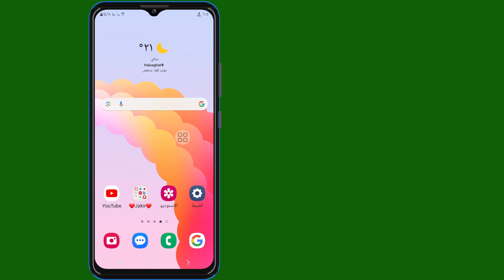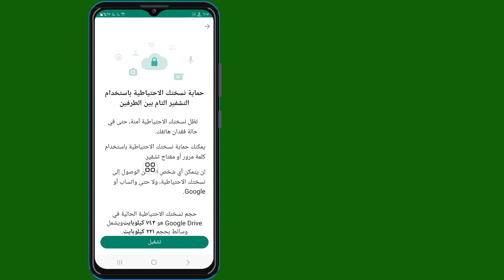كيفية إزالة التشفير التام بين الطرفين في الواتس اب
كيفية إزالة التشفير التام بين الطرفين في الواتس اب | قم بإيقاف تشغيل النسخ الاحتياطي المشفر من النهاية إلى النهاية على WhatsApp

 أهلاً!  الآراء،

 سأوضح لك كيفية إزالة التشفير التام بين الطرفين في Whatsapp | قم بإيقاف تشغيل النسخ الاحتياطي المشفر من طرف إلى طرف على تطبيق WhatsApp، شاهد هذا الفيديو وتعلم [Android وiPhone]